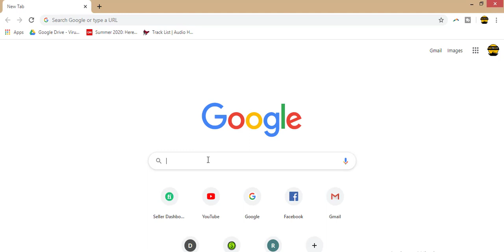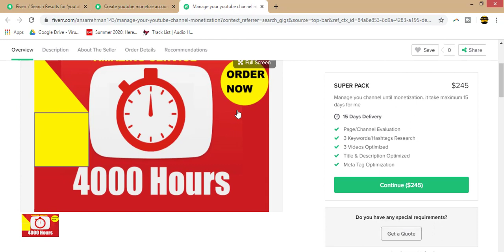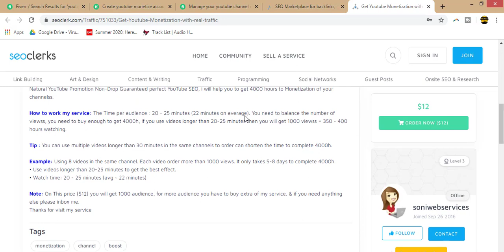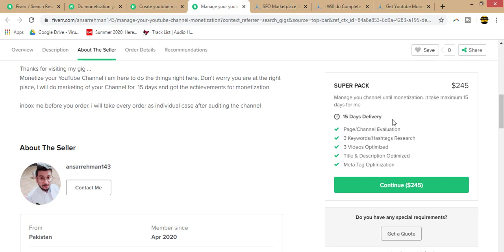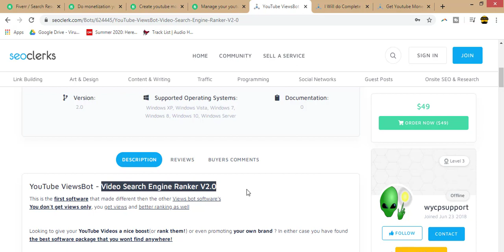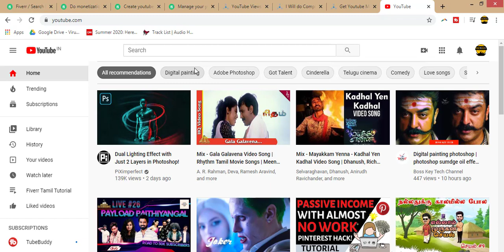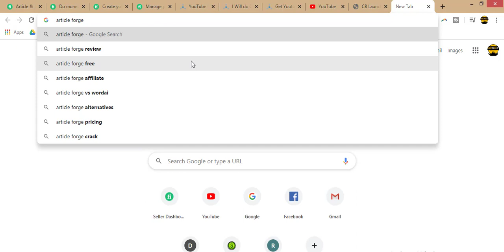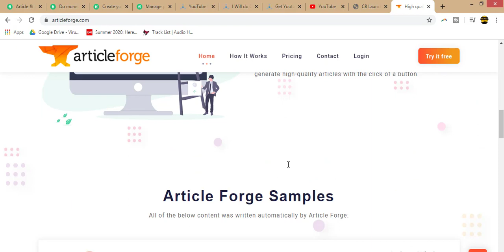fiverr tamil - fiverr complete tutorial | ep 28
fiverr tamil - fiverr tamil tutorial.

fiverr in tamil | create gig on fiverr | explained in tamil (தமிழ்) complete step by step guide.
Online jobs tamil · job tamil · fiverr account create tamil · fiverr full tutorial in tamil · online jobs in tamil · how to build a gig on fiverr tamil · tamil fiverr

This video explains easy and simple ways to make money online in tamil using new and easy platforms for users in India This course is about how to make money online in Tamil at Chennai How to Earn Money online in Tamil

Fiverr earning Tamil #1 | Earn Money Online PC Tamil | தமிழ்